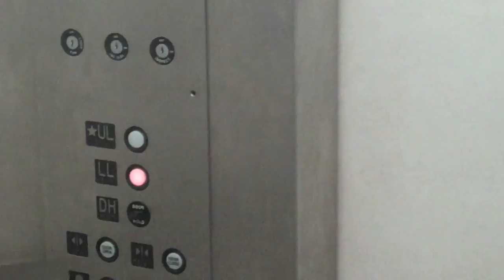Horror Movie Henry